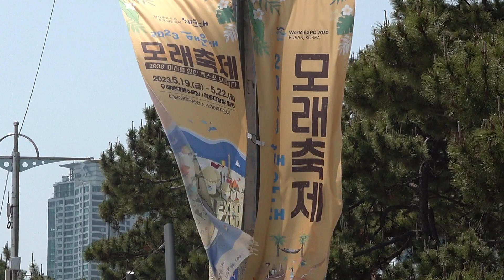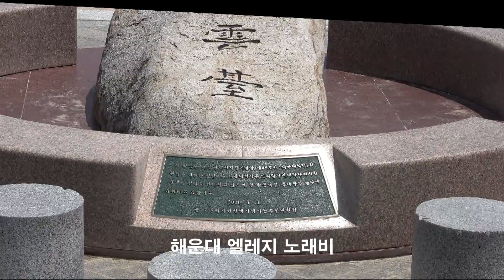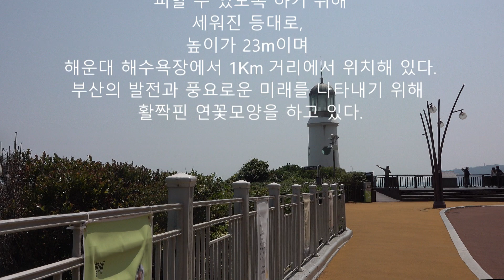부산 해운대(미완의 모래작품, 해수욕장, 동백섬 절경, 누리마루 등 ) 23.5,13